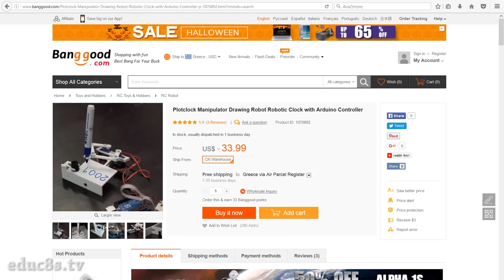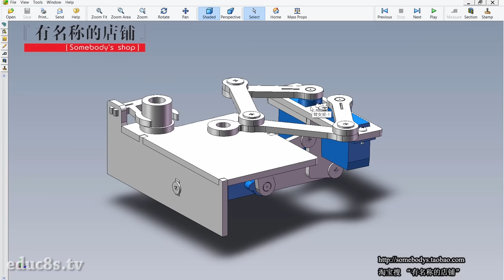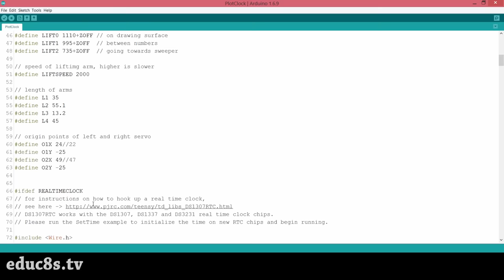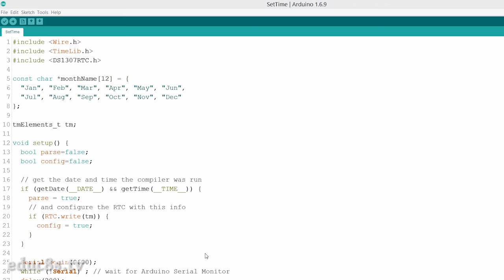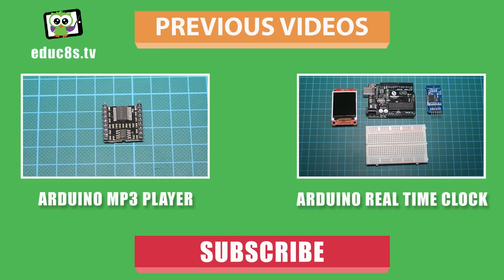Arduino Project: Plotclock with a DS3231 Real Time Clock and an Arduino UNO.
Today we are going to build this impressive PlotClock. It Is an Arduino powered device that writes the time using a Whiteboard marker.